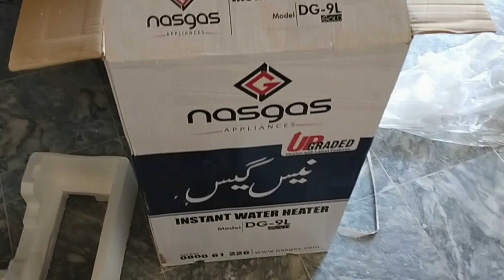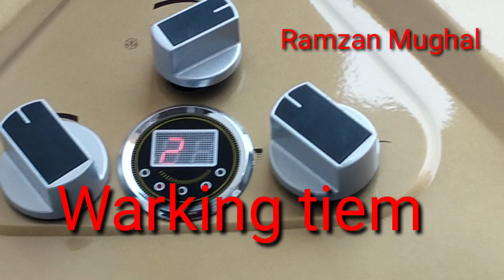instant water Heater installantion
instagram:I'm on Instagram as @mughal5400. Install the app to follow my photos and videos.